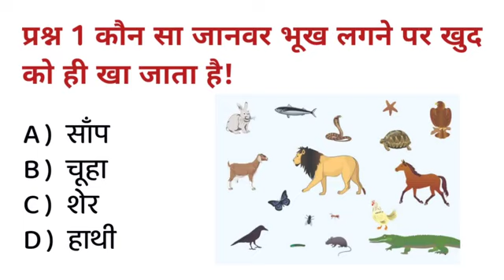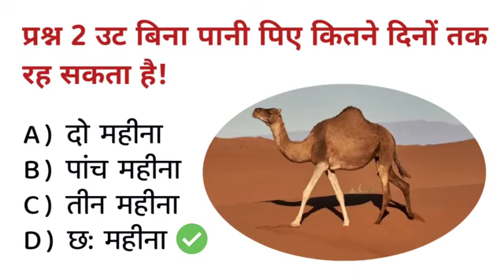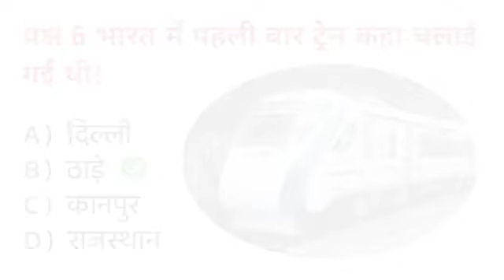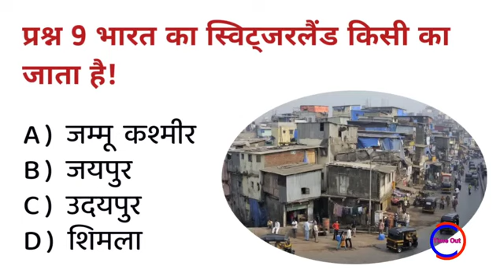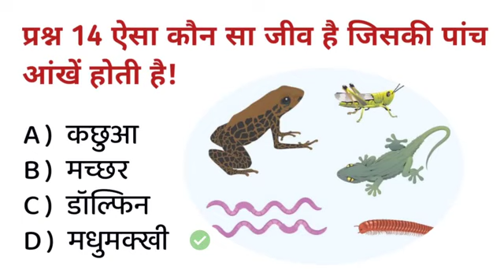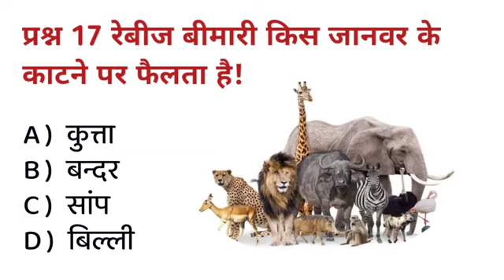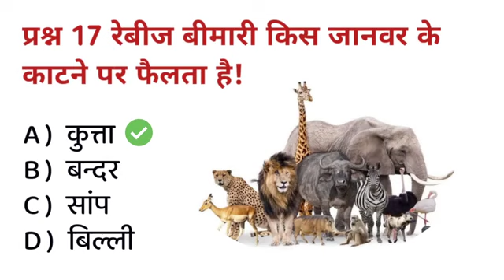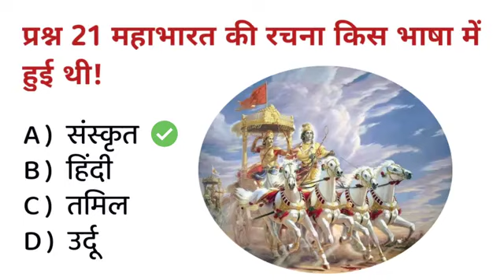gk questions and answers in hindi | SSC CGL questions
gk questions and answers in hindi | SSC CGL exam questions